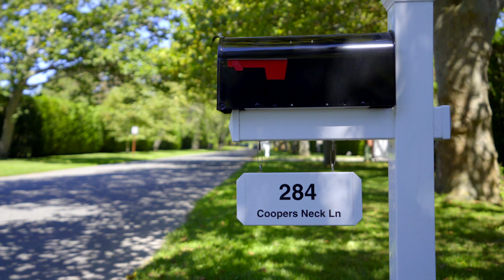248 Coopers Neck Lane, Southampton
In Southampton's coveted Estate section among the storied mansions, awaits the quintessential retreat for the ever-discerning connoisseur. Charming 2-story traditional comprises nearly 6,000 square feet of living space with elegantly appointed rooms. Attention to detail is prominent throughout this 5 bedroom, 5 full and 1 half bath residence. Sited amid a secluded 2 acre +/- parcel overlooking Coopers Pond and the prestigious Meadow Club, just three doors from the Atlantic Ocean.